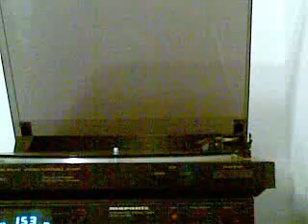peter skellern isnt it a lovely day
from the album astaire